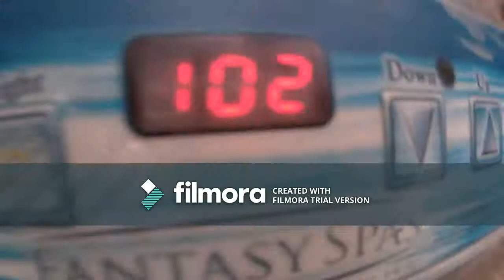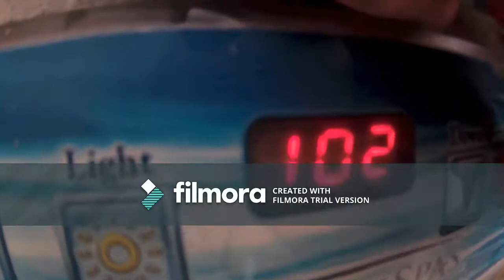vlog 10/25/2017 the hot tub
Thank you guys so much for watching were not going to be doing anything on our instagram but we still have it

go to our facebook and twitter as well